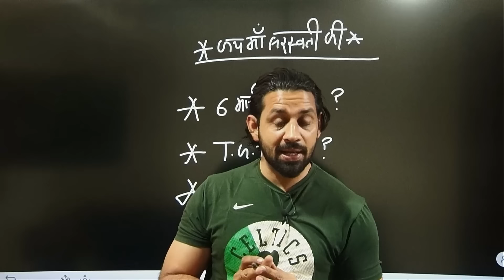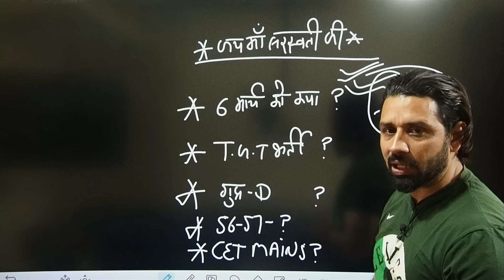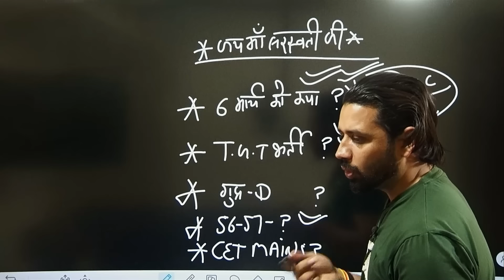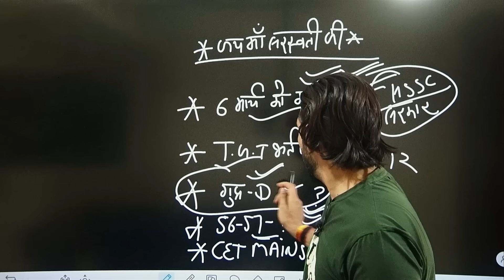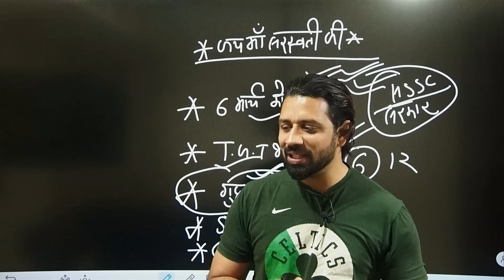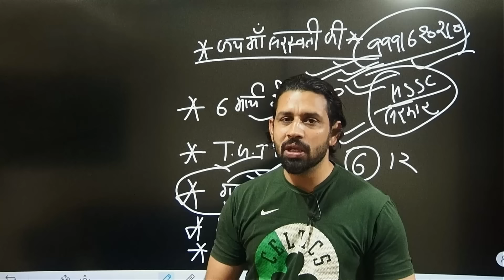Hssc cet big update | अगर 6 मार्च कों अगली तारीख़ मिलीं तों क्या होगा ? 56-57 | Tgt Bharti | Group D